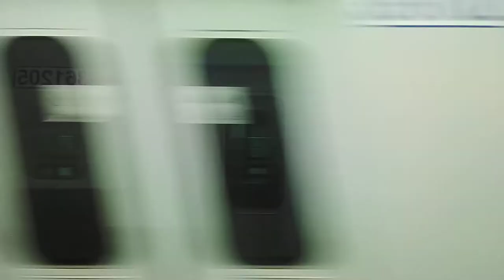[2020 05 05] 한국철도공사 경춘선 마석역~김유정역(1)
기차여랭 train travel

[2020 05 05]경춘선 마석→김유정

00:00 마석역 화도읍사무소/동부보건소
05:22 대성리역 대성초교
11:12 청평역 청평면사무소
16:12 상천역(호명호수)
22:05 가평역 자라섬/나미섬
27:34 굴봉산(재이드가든
31:16 백양리역(엘리시안강촌)